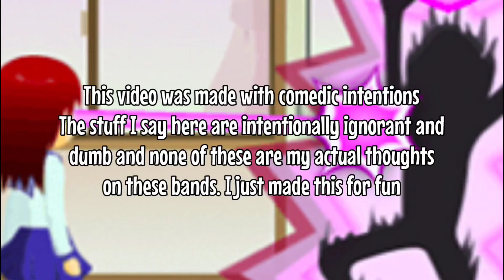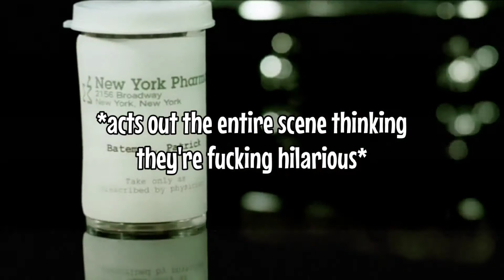How to Piss Off Fans of These Rock Bands 2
Things people say that pisses off fans of these rock bands 2, because the first one blew up for some reason. Thank you for the views